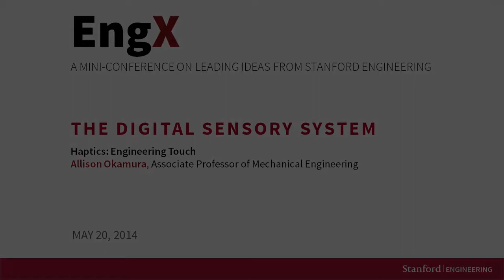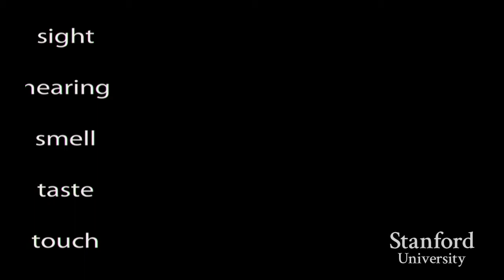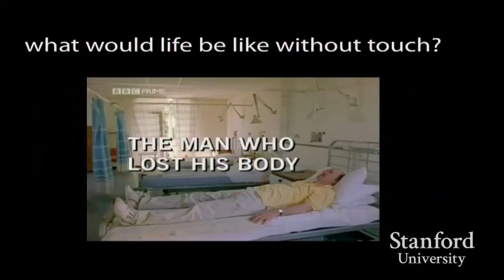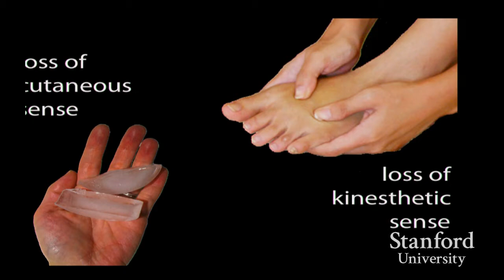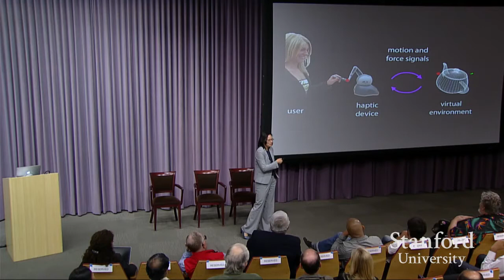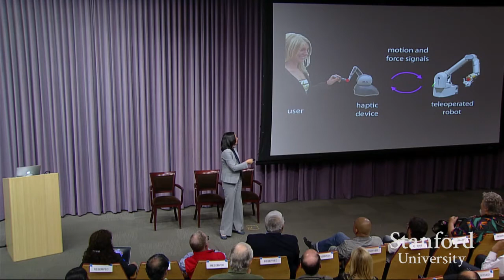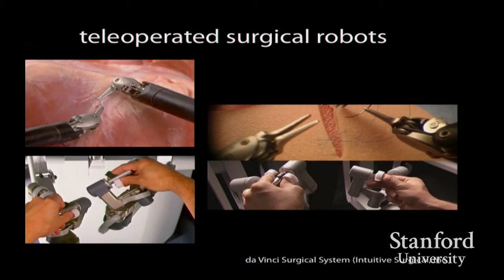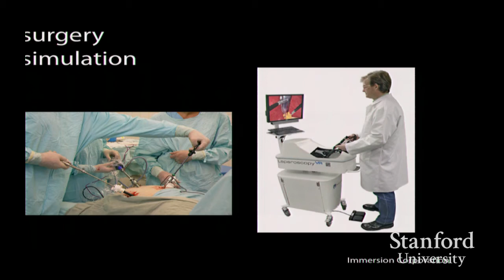Stanford Engineering's Allison Okamura describes how haptics brings human touch to life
Stanford University School of Engineering's Allison Okamura, an associate professor of mechanical engineering, describes how haptic technology works and how it is being applied to improve human health, education and quality of life. Haptic technology combines robotics, design, psychology and neuroscience to artificially generate touch sensations in humans.

There are many scenarios in which the sense of touch is typically lost: when a surgeon teleoperates a robot to perform minimally invasive surgery, when an amputee uses a prosthetic arm, and when a student performs virtual laboratory exercises in an online class.